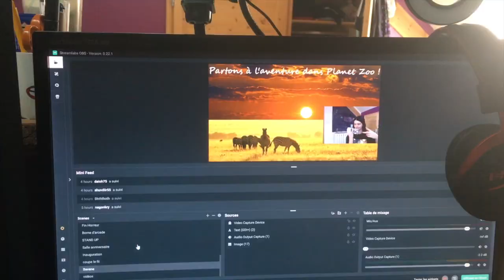Anaee - NEW SETUP ! L'envers du décor des streams !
Bonjour à toutes et à tous ! Première vidéo Youtube que je filme en FACE A FACE.

Voilà une présentation de mon nouveau setup de stream!
J'espère qu'elle vous a plu et que j'ai été assez explicite !

Les différents composants de ma tour sont :
Processeur : AMD Ryzen 5 3600X Wraith Spire (3.8 GHz/4.4 GHz)
Carte Mere : ASRock X570 Phantom
Carte graphique : MSI GeForce RTX 2060 SUPER OC
Ram : Corsair 16 Go DDR4 3000 MHz
Alimentation : Seasonic 620 80PLUS
Boitier : DeepCool Gamer Storm MACUBE 310 Noir

Les éléments du setup sont :
Ecran : BenQ Zowie XL2411P 144Hz 24"
Clavier : Razer Ornata Chroma
Souris : Steelseries Rival 310
Micro : BIRD-UM1
Caméra : Logitech C920 HD Pro
Chaise : (prochainement) Secretlab OMEGA 2020 - Classic
Tapis de souris : Fury S Pro Gaming HyperX (XL)
J'utilise un boîtier de capture pour stream des jeux de Nintendo Switch : Elgato HD60 S

A plus les bg's